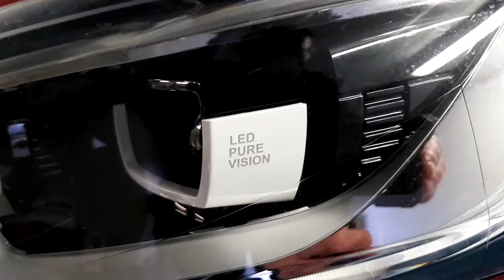2019 Renault KADJAR S-EDITION TCE 140 GPF M 26,220